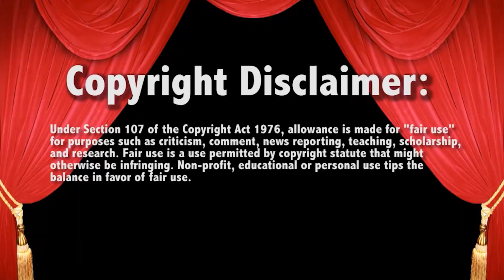WWE Raw Asuka vs Bianca Belair 5/30/22